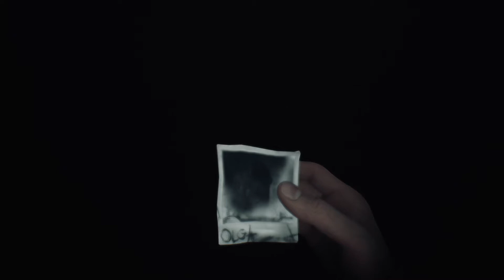BLAIR WITCH - Parte 3 │ Encontré un árbol un tanto inusual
¡Acompáñenme en esta nueva aventura y juntos tratemos de resolver los misterios que oculta este inusual bosque!